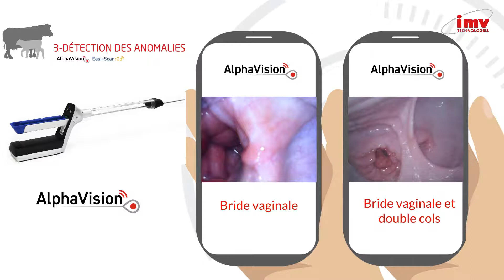IMV IMAGING - part3 Détection des anomalies